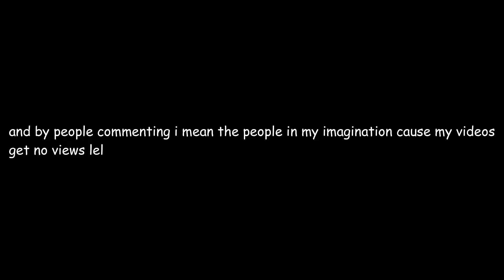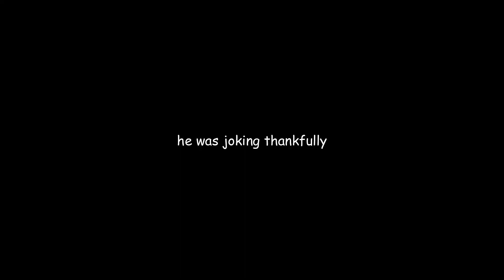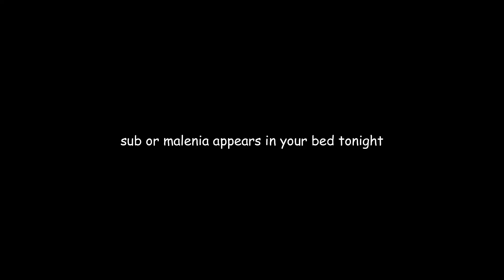I am the new Let me solo her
I am truly built different